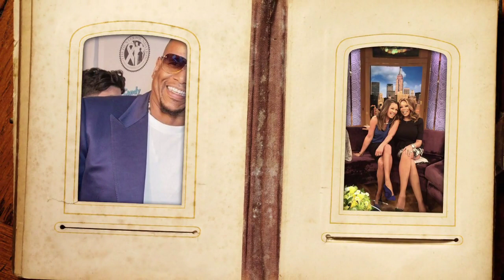Kevin Hunter & Sharina Hudson & Wendy Williams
Kevin Hunter Bashes Sharina Hudson For Dumping Him After Bankruptcy

kevin hunter bashes sharina hudson for dumping him after bankruptcy,kevin hunter bashes sharina hudson,sharina hudson,kevin hunter,wendy williams kevin jr,tyler perry freaks out after katt williams exposes his dark secrets,marjorie harvey exposed for cheating on steve harvey,marjorie harvey cheating,celebrity interviews,marjorie harvey exposed for cheating,steve harvey marjorie harvey,wendy williams son addresses rumors of family drama,wendy williams interview